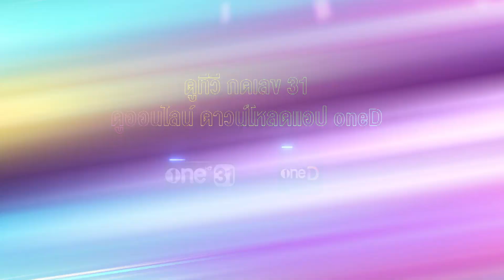SOUND CHECK คืนนี้ฟินไปกับ แจม รชตะ - ฟิล์ม ธนภัทร ที่มาพร้อมกับซิงเกิลคู่ครั้งแรก | 7มี.ค.66|one31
SoundCheck ทุกวันจันทร์ - พฤหัสบดี 22:30 น. ทาง

📍 ดู “Sound Check” ผ่านช่องทางออนไลน์ ฟรี! ที่